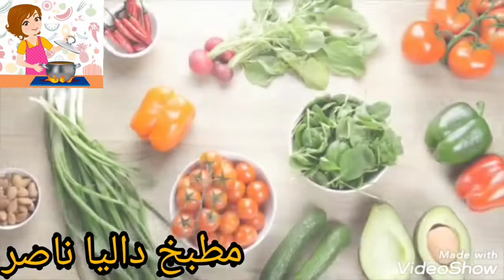باذنجان مخلل سريع وأسرار الخلطة ولون الميه من غير ألوان أو بنجر هتأكلي أحلي بتنجان😋👌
شكرا جزيلا للجميع علي المتابعة
🍆🍆المقادير🍆🍆
كيلو وربع بتنجان أبيض وأسود مغسول جيداً
٤ فلفل أحمر كبير+١فلفل اخضر+٢شطة خضرا حارة+حزمة صغيرة كزبرة خضرا +ثمرة توم متوسطة+٤ ليمونات+ربع كوب صغيرخل ابيض +٤معالق كبار زيت+٤معالق كبار ملح+١معلقة كبيرة كمون+١معلقة كبيرة شطة حمرا
(مسحوق الفلفل الحار )٢معلقة كبيرة بابريكا ٢لتر مياه
إن شاء الله طريقتي تعجبكم وبالف هنا وعافية إن شاء الله علي قلوبكم